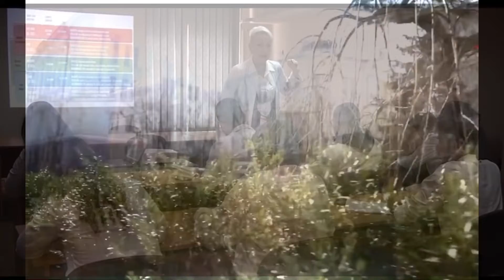Why choose ODESSA NATIONAL MEDICAL UNIVERSITY? ONMEDU. |living expenses|food|study|ukraine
History:
The institution started in 1900 as the medical faculty of the Novorossiyskiy State University in Odessa. The medical faculty soon became one of the most prestigious medical faculties in the Russian Empire. Many famous medical scientists, including Nobel laureate and professor I. I. Mechnikov, worked here.

The medical faculty managed to survive the difficult and turbulent period of the early years of the Russian revolution and in 1922 it was transformed into the independent and autonomous Odessa State Medical Institute. After the collapse of the Soviet Union, it became Odessa State Medical University in an independent Ukrainian Republic.

Ranking:
The Odessa National Medical University consists of 58 faculties and has a student population of over six thousand, including foreign students from very diverse countries. Tuition is given in the Russian, Ukrainian, and English languages.

There are 100 clinical departments in the university, located at 63 medical and prophylactic institutions in Odessa and Odessa region. All the departments of the university have their own Internet site. The site contains all essential methodological materials on all the disciplines in the Ukrainian, Russian and English. An electronic catalog of the whole fund of books and journals (over 700 thousand titles) as well as an electronic fund of the course books have been created at the university library. An on-line access to electronic resources has been provided. A Center of Distance Education has been created for effective and uninterrupted professional development of doctors and pharmaceutics. The university has created all the conditions necessary for active students’ leisure. There are six sports halls at the university sport complex: for sports games, table tennis, aerobics and rhythmic gymnastics, shaping-up, gym and track-and-field hall. There are several sport groups: athletics, basketball, handball, tennis, power-lifting, weight sports, swimming, fencing, indoor soccer, judo, sambo, chess. Hostels provide students with sports grounds and gyms. The students’ sports and fitness complex is situated on the territory of Lustdorf at the Black Sea coast. There also exists the center of students’ creative work which is called “VITA” at the university . Thirty creative groups of different genres function actively in this center (the vocal studio “Harmony”, the band of modern and variety dancing “Exprompt”, the band of folk singing and dancing, etc.) and unite about 250 students. 2500 students live in 5 hostels